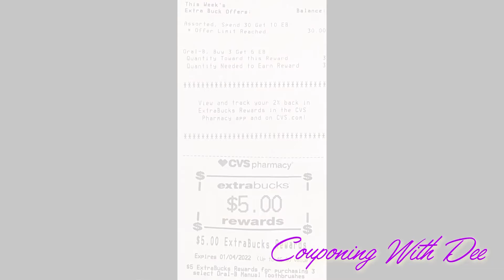CVS for the win 🏆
CVS for the win 🏆 on 12/05/2021.  Wait until you see the savings I got today.

REBATE APPS

INSERT ORDERS

DEAL MAMA

BAND APP

Hey, join our 'BQ Savings' group on BAND - The app for groups and communities!

Couponingwithdee_

Couponingwithdee_

CouponingWithD_